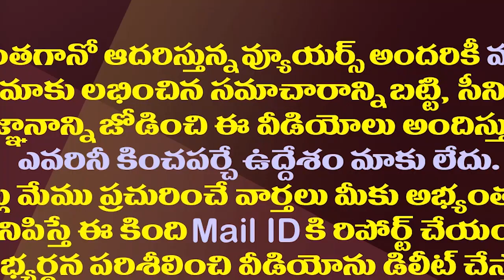వైసీపీ ట్రాప్ లో టీడీపీ పదేపదే ఇలా చిక్కుతుందేంటీ?| Why Is TDP Repeatedly Trapped In YCP Trap?